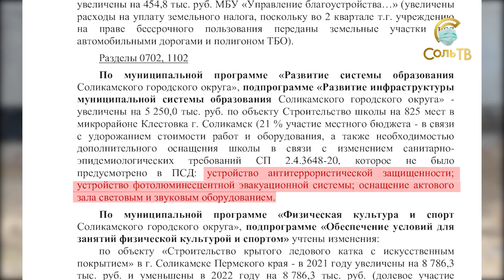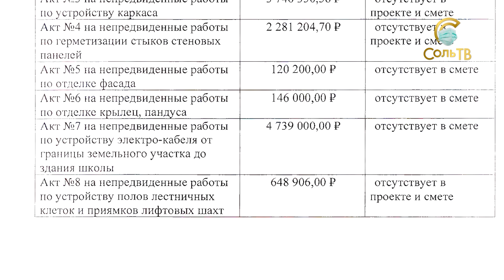Новые статьи расходов для строящейся гимназии_30.07.2021_СольТВ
Почти 5 месяцев остаётся до открытия на Клестовке нового корпуса гимназии. Рабочие стараются успеть в срок. Однако на днях выяснилось, что на строительство необходимо ещё денег. Сколько? На что? И почему? – узнаете в нашем следующем сюжете.